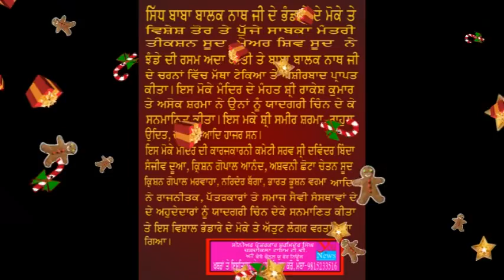Bhandra sid mandir baba balak nath ji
Bhandra sid mandir baba balak nath ji at near bhangi cho,hoshairpur
Jann Se Mann Tak